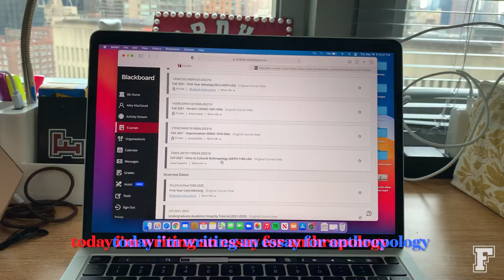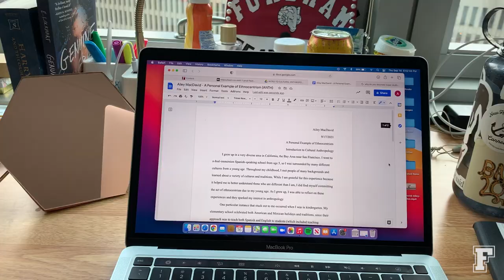From the Ram Cam: Ep. 13 | Study Routine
Ailey MacDavid, a first-year Ailey student at Fordham College at Lincoln Center, shares how she tackles writing an anthropology paper.